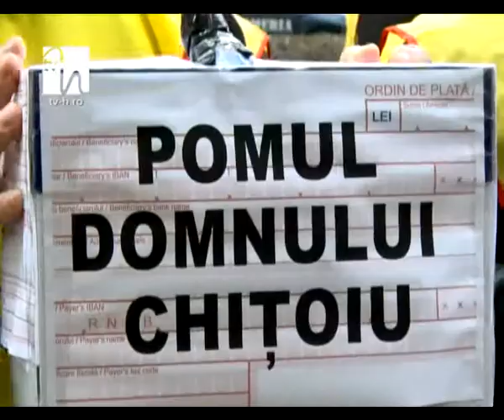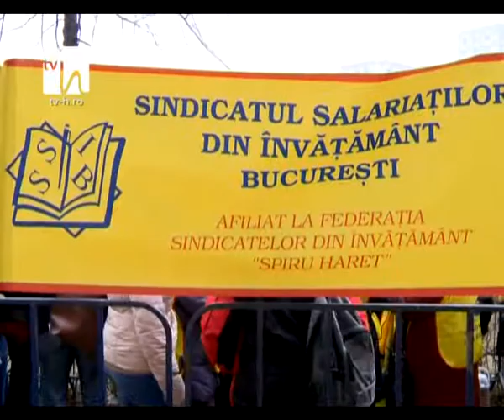Birocraţia, bat-o vina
Profesorii au ieşit, astăzi, în stradă, după ce şi-au primit salariile cu o întârziere de aproximativ o săptămâna, din cauza Ministerului Finanţelor. Peste 50 de cadre didactice au pichetat sediul forului în cauza, nemulţumiţi de birocraţia şi încărcarea excesivă a activităţii compartimentelor de specialitate, care au dus la întârzieri salariale.